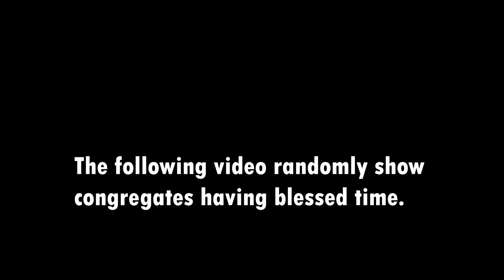Easter Highlights: International Gospel Of Christ Ministries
International Gospel Of Church Ministries , watch congregates having a wonderful time during easter service in Cape Town